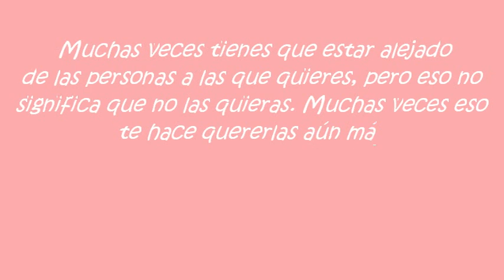Verano Navaleno´12^^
Tengo la sensación de que todos recordaremos este verano como si fuese el último: mejor que el anterior, pero superable por el siguiente.